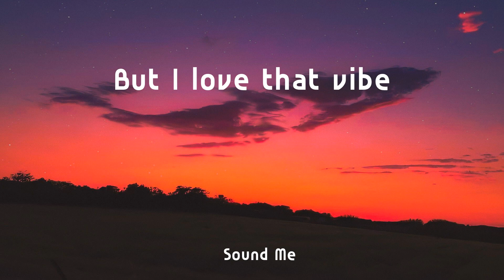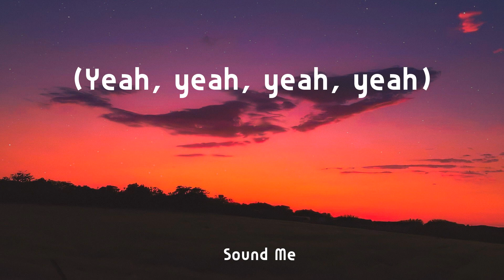ENHYPEN - Polaroid Love ( Lyrics / 가사 ) - 빌보드 핫 100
ENHYPEN  -  Polaroid Love  ( Lyrics)  - 빌보드 핫 100

 ❤️ Lyrics :
It's like a polaroid love
사랑, 촌스런 그 감정
근데 내 가슴이 뛰어
왜 나 이래 나 (yo)
왜 사랑에 목매는 건지
어차피 뻔한 감정이잖아
분명 다 안다 믿었지
알고도 빠진 함정인가 봐
나도 모르게 when you call my name
가슴 아프게 나의 심장이 쿵쿵
왜 나 이래 나
내 뜻대로 되지 않아
흔한 filter조차 없어
But I love that vibe
(Yeah, yeah, yeah, yeah)
널 향한 내 맘을 여기
보정 없이 새기는 거야
점점 또렷해져 가지
이 맘은 세상 단 한 장 뿐이야
왜 나 이래 나
Polaroid love
촌스런 그 감정
Polaroid love
I love that vibe

Tag : ENHYPEN Polaroid Love  가사 빌보드 핫 100